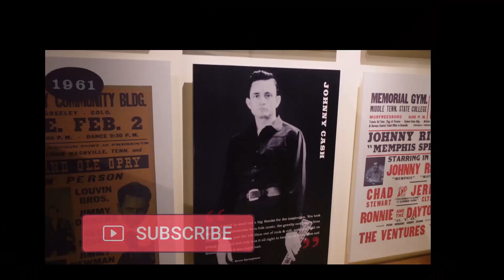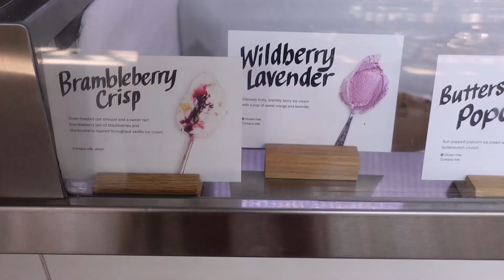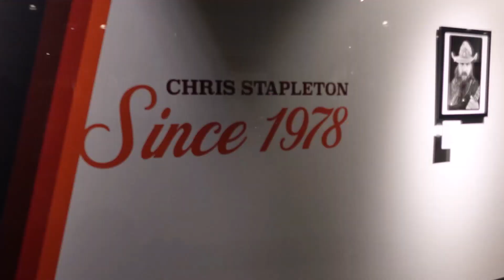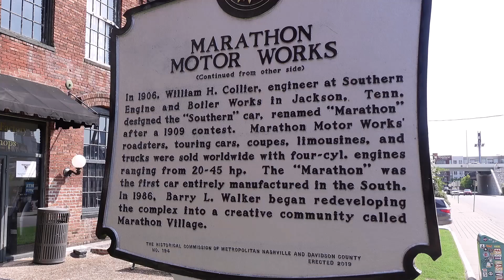Weekend in Nashville l 12 Things You Can't Miss l Weekend in Nashville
Nashville is a fun town.  There is much to see and do, museums, restaurants, shopping and more.  Join me on this adventure when I spent a long weekend in Nashville.

Where will my next adventure be?

💕 Products I use and love.  I hope you will enjoy them too
✅ Car Battery Starter
🛄 My Gear
Sony ZV1
Go Pro
Back Pack
Tripped Electronics Bag
Portable External Hard Drive
Card Reader
SSD Card Case

0:00 Intro
1:40 Farmers Market
2:46 Hop on Off Trolley
3:44 Shopping in The Gulch
4:05 Country Music Hall of Fame
5:09 Johnny Cash Museum
5:15 Bluebird Cafe
5:40 Marathon Motor Works- shopping and whiskey tasting
6:13 Opryland Hotel
6:30 Grand Ole Opry Tour
7:00 Downtown
7:37 Honky Tonks
8:14 Ryman Auditorium
8:35 Goodbye